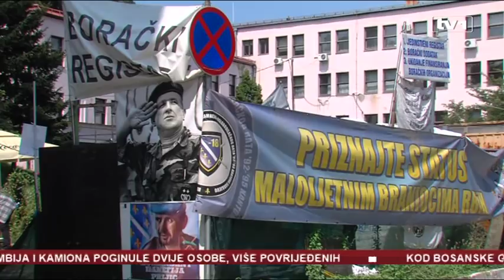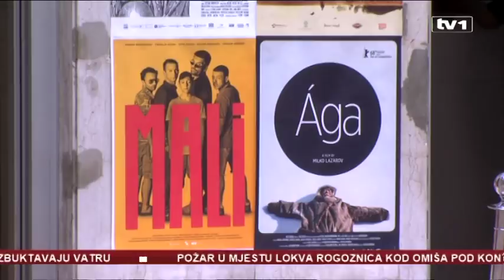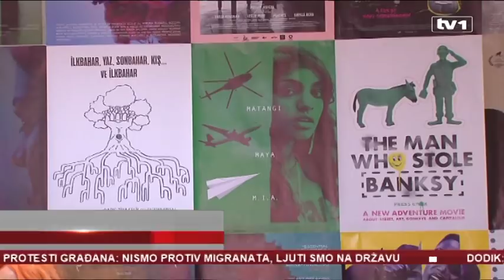Dnevnik u 17 - 12.8.2018.